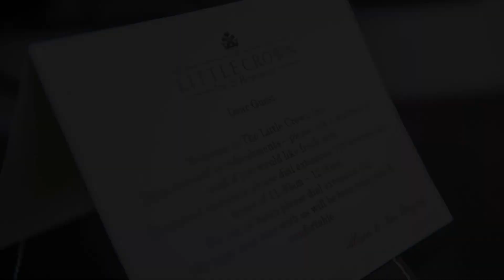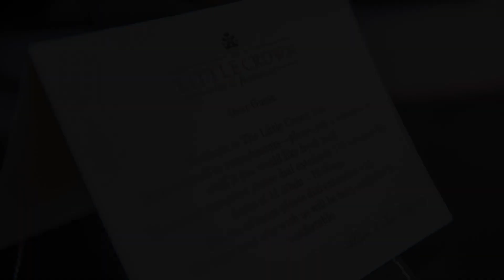The Little Crown Inn, Pontypool, United Kingdom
About Property:
You're eligible for a Genius discount at The Little Crown Inn! To save at this property, all you have to do is sign in.
Offering a restaurant and bar, The Little Crown Inn is located in Pontypool. It offers traditionally furnished rooms with a flat-screen TV and free WiFi access.
Rooms include tea/coffee making facilities, a DVD player and a private bathroom with a hairdryer.
A continental or Welsh bre...
Property Type: Hotel
Address: The Little Crown Inn, Elled Road, Pontypool, NP4 6DR, United Kingdom
Searching For
1. The Little Crown Inn - Pontypool - United Kingdom
2. The Little Crown Inn - Pontypool - United Kingdom Address
3. The Little Crown Inn - Pontypool - United Kingdom Rooms
4. The Little Crown Inn - Pontypool - United Kingdom Amenities
5. The Little Crown Inn - Pontypool - United Kingdom Offers and Deals
Audio Credit:
Track Title: Blank Slate
Artist: VYEN